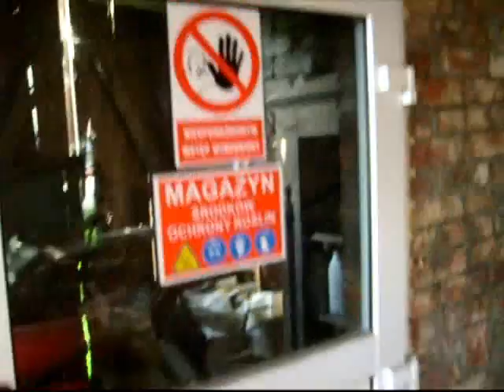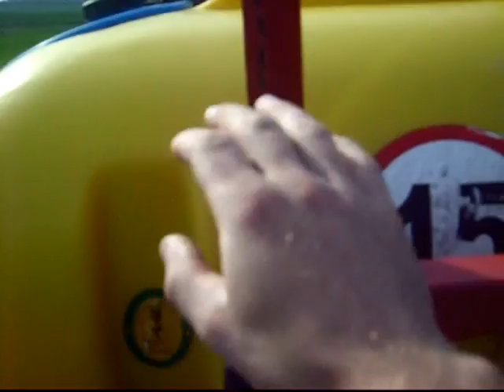prace polowe 2013 cz 6 coś dla Franczesko096 )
DZIĘKI wielkie za aż prawie 2000  subskrypcji
powoli będę kończył  wstawianie relacji,  poprostu nie ma kto nagrywać,  w najbliższym czasie nic nie będzie,  a tak wogule to jak naprawdę będzie coś ciekawego się dziać,